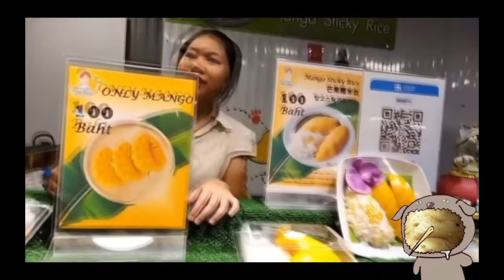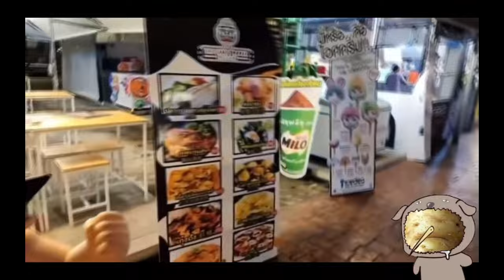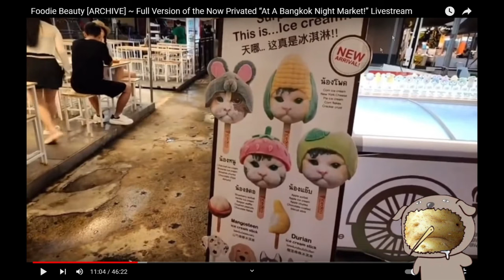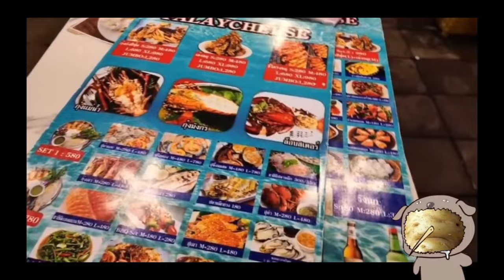Foodie Beauty's deleted paranoid public Thai mukbang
Mornin' gorls,

So, I decided to go and check out Foodie's deleted mukbang from when I was on holiday and compared it to the new version she posted, it's pretty clear she lied now about why she deleted it.